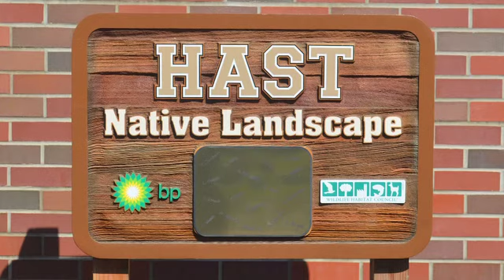HAST Park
Community Park Project with BP and HAST.

Video produced by Jasculca Terman